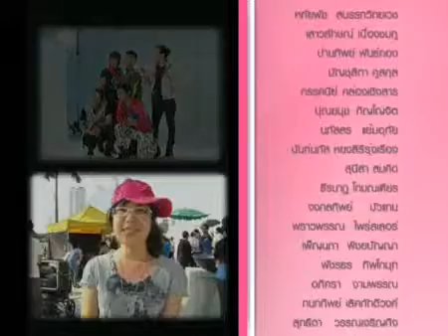BIGBANG Thailand Eversense CF 3 Behind The Scene